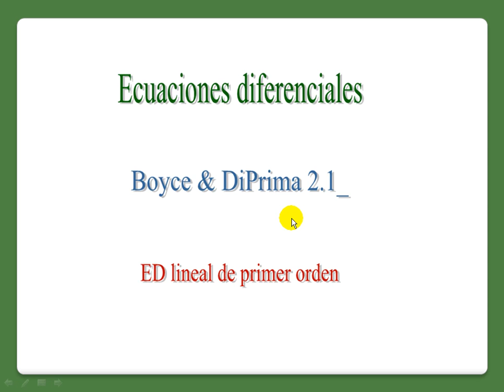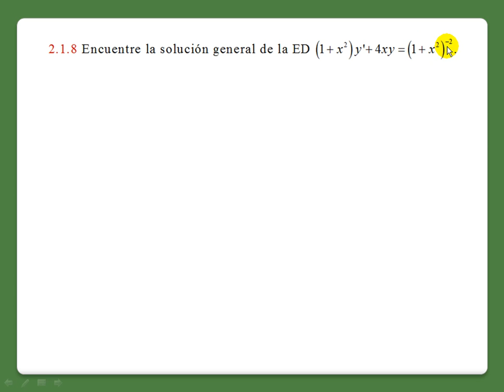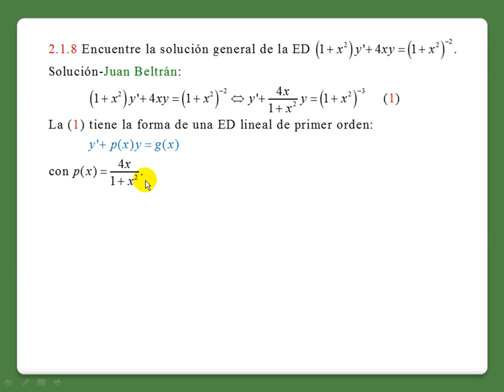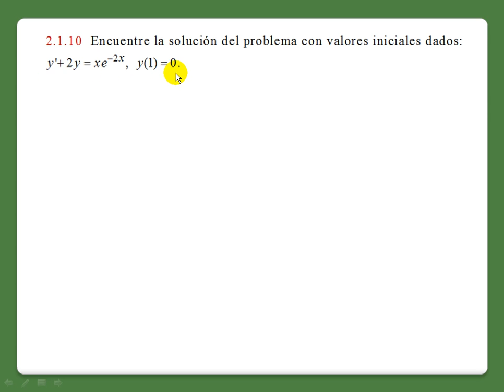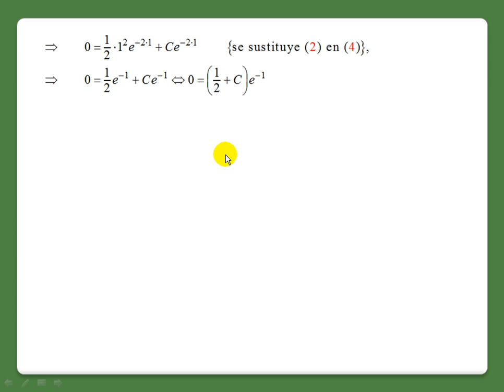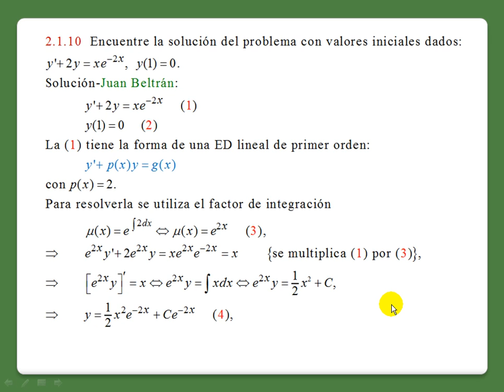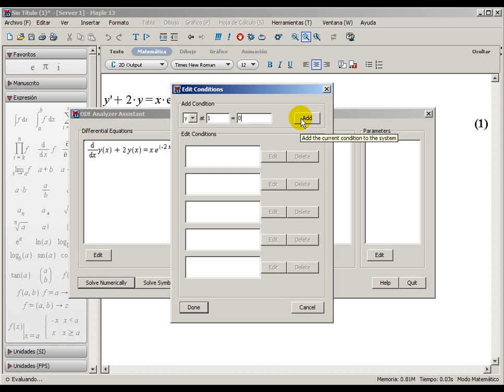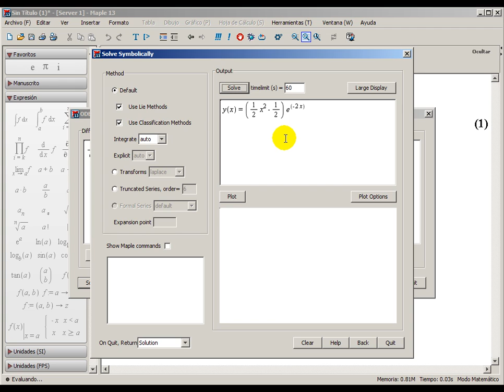ByDP_2.1.4,8,10. Ecuaciones diferenciales lineales de primer orden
Solucion general de una ED diferencial y solucion particular de una ED sujeta a condiciones iniciales.